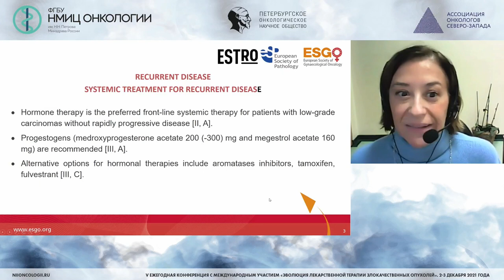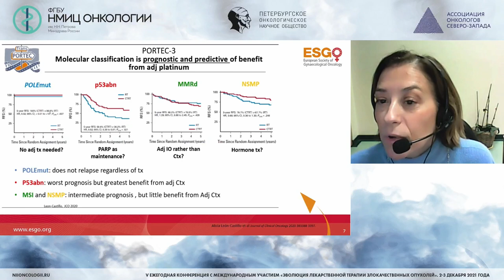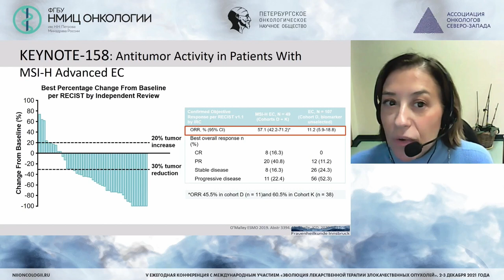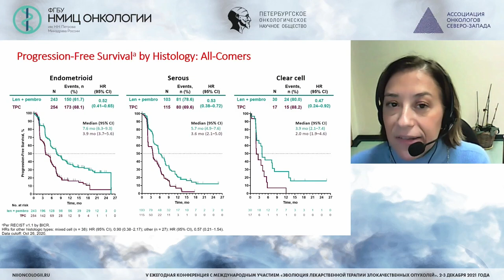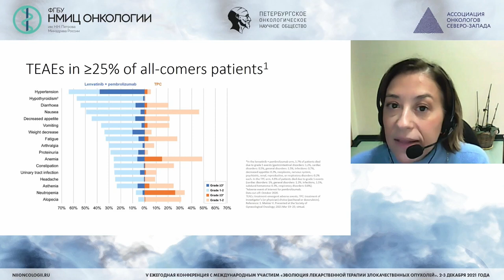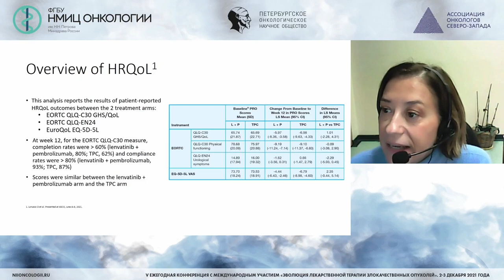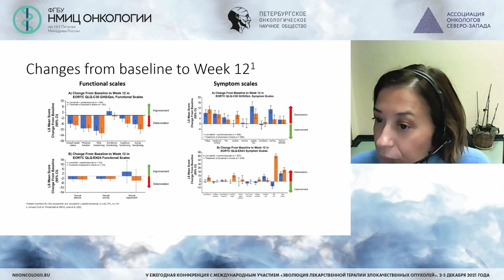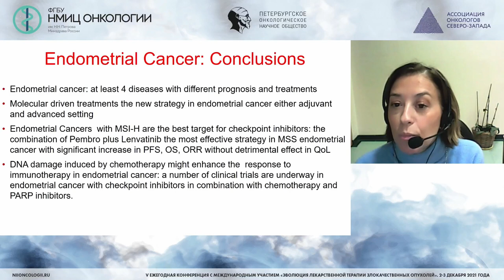Новые возможности улучшения продолж-ти и качества жизни в лечении больных распр. раком эндометрия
Lorusso Domenica MD, PhD, Fondazione IRCCS National Cancer Institute of Milan, Milan, Italy